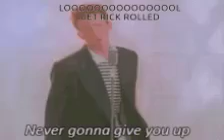tiktok video 3000 2022 Monday 28th March 2022